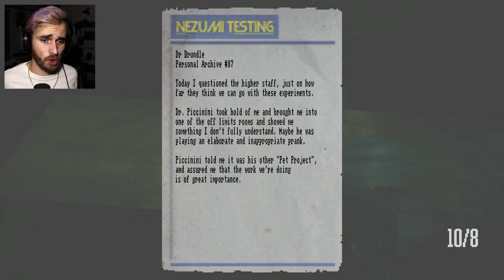THEY WERE CREATING SOMETHING HERE | Lost in Vivo [NEW GAME +1] - Part 5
At least, that's what the logs are saying. They just leave their info all over the place in this lab.

Play Lost in Vivo on Steam!

Play Lost in Vivo on Itch.io!